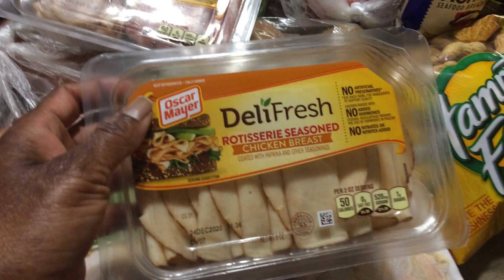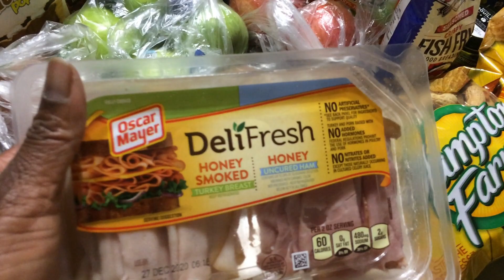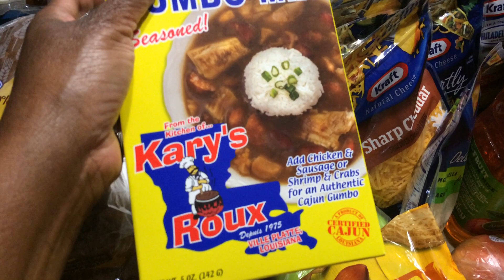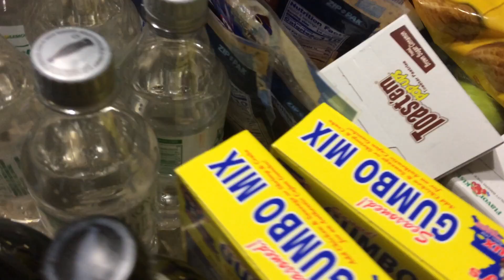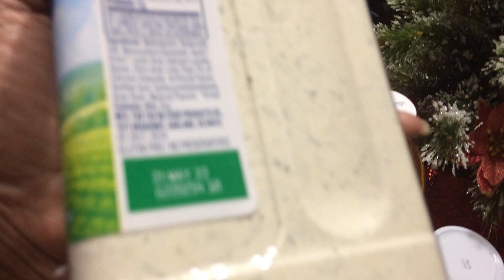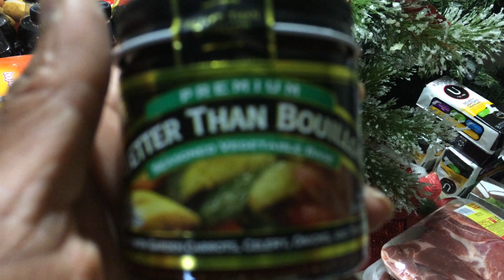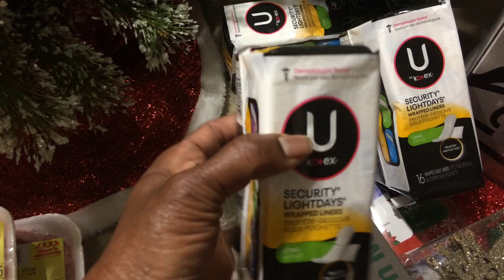VLOGMAS🎄 DECEMBER 2020 HAUL 🎁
It's December!

Hi! I'm JUST a southern lady who LOVES cooking and sharing ideas and researching information.

It's the HOLIDAYS, Ya'll!

MUCH Love!